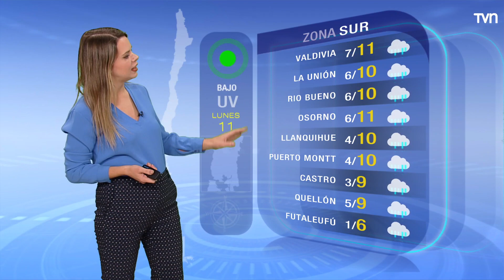Pronóstico del tiempo: Lunes 11 de septiembre 2023 | TV Tiempo